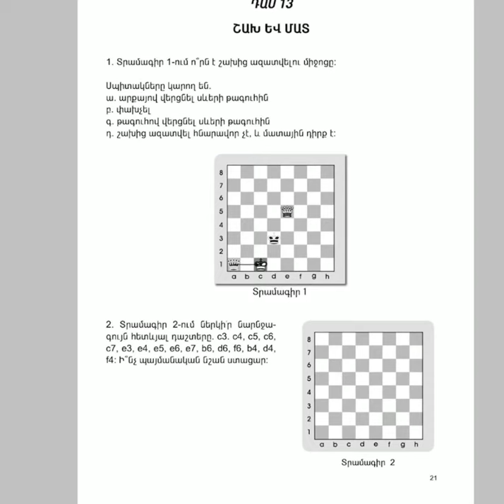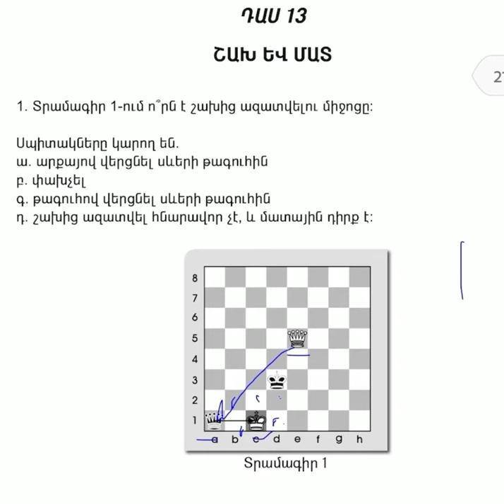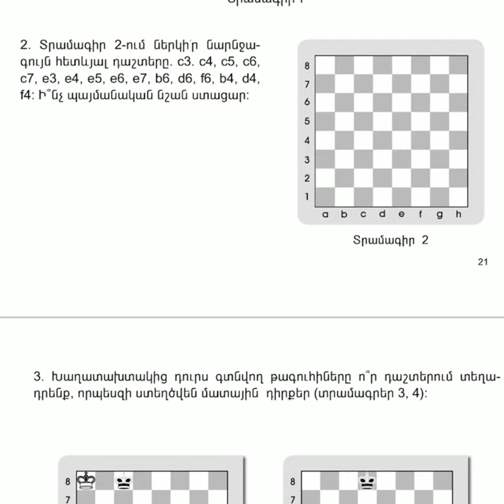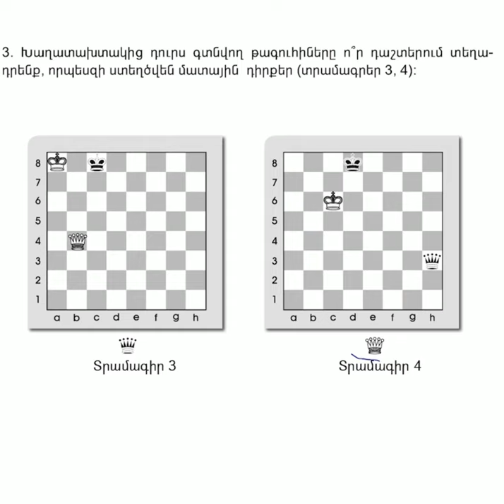Շախմատ 2-րդ դասարան: Տնային աշխատանք: Դաս 13: Շախ և Մատ։